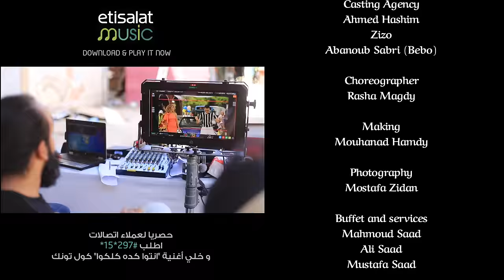انتوا كده كلكوا - محمد أنور ويسرا الجندي | Ento Keda Koloko - Mohamed Anwar Ft. Yousra El Gendy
Digital & Social Media Management : Final Media
Digital Distribution: Victory Link
YouTube Management : BEE Interactive

Lyrics & Music Composition : Yousra El Gendy
Executive Producer : Babiva Production House
Edit & Color Correction : Hesham Medhat
Directed by : Ahmed Abd El Wahab

Lyrics  كلمات الأغنية :
‏‏انتوا ‏كده ‏ ‏كلكوا‏
‏قالت ‏نازله ومن ساعتها
‏لطعاني تحت بيتها
‏كلمتها كنسلتني
فزمرت نرفزتني
‏بكره طريقتها بتخليني مش طايقها ‏ ‏
بتنسينى ‏إني حبيبها فكرت في لحظة اسيبها
وأخيرا ظهرت ياختي حلوة ‏ماشية براحتها

‏اه اه ‏منكوا اه
اه اه اه منكوا اه

هاي يا حبيبي عامل ايه
معلش لو اتأخرت عليك ‏
باصص قدامك ساكت ليه‏‏‏ ؟
ايه المعاملة  الوحشه دي

انتوا ‏كده ‏ ‏كلكوا
‏مخكوا ‏صعب زيكوا
‏بتخلونا نحبكوا
‏وبعدين نتجنن منكوا

انتوا ‏اللي ‏كده ‏كلكوا
‏ومش قادرين تستوعبوا
‏‏ان انتو دايما تبدأو
‏المشاكل و تشتكوا

انا اللي قافشه علي فكره مش انت
انت استنيت دقيقتين اوك وبعدين مانا دايما مستنيه
تخلص بس مع اصحابك وتلاقي وقت ليه
نفسي تفكر فيه

انتي صعبتي عليه
ياحرام دانتي طلعتي ضحيه
يعني انتي ملاك ياعنيه واحنا وحوش بريه
انتوا كده كلكوا

انتوا ‏كده ‏ ‏كلكوا
‏مخكوا ‏صعب زيكوا
‏بتخلونا نحبكوا
‏بعدين نتجنن منكوا

‏ومش قادرين تستوعبوا
‏المشاكل و تشتكوا

ودنك دي مش زينه ما تسمع بيها وافهم اللي فيها
  ده ‏أساس اللي مخلينا نتخانق مع بعضينا

مانتي دو دو دو دو دو دو رغي رغي ليل نهار
شكوي ونكد بوز وهم وغم وامص في اي حوار

نكد!
‏عارف مين السبب؟!

‏انتي السبب
‏لا انت السبب
لا انتي السبب
‏لا انت السبب
وانت خلقك ضيق
وانتى ‏ ‏عناديه
‏طب اهدى شويه
‏ اهدي انتي عليا
صنف صعب ‏كلكوا زي بعض
‏يسرا الجندي :والله
طب أنا ‏ها ريحك...
‏روحنىىىىىىىىىىىىىىىىىى!

انتوا ‏كده ‏ ‏كلكوا
‏مخكوا ‏صعب زيكوا
‏بتخلونا نحبكوا
‏وبعدين نتجنن منكوا

‏ومش قادرين تستوعبوا
‏المشاكل و تشتكوا

انتوا ‏كده ‏ ‏كلكوا
‏مخكوا ‏صعب زيكوا
‏بتخلونا نحبكوا
‏وبعدين نتجنن منكوا

‏ومش قادرين تستوعبوا
‏المشاكل و تشتكوا